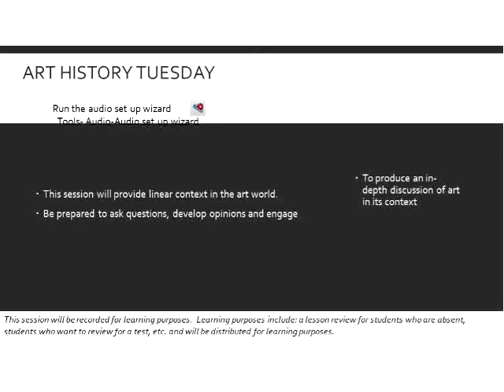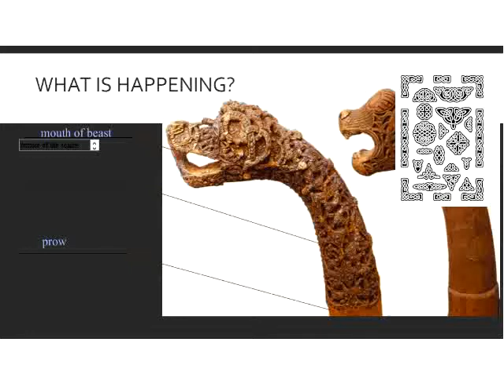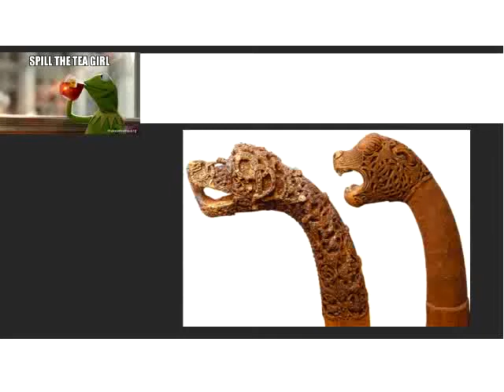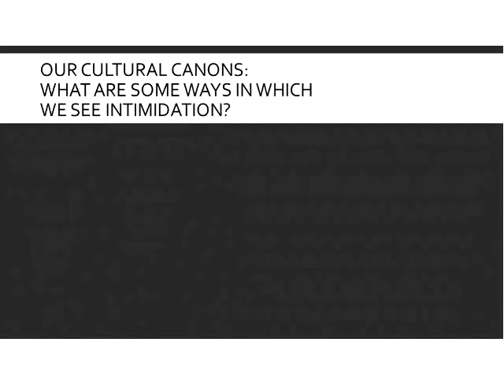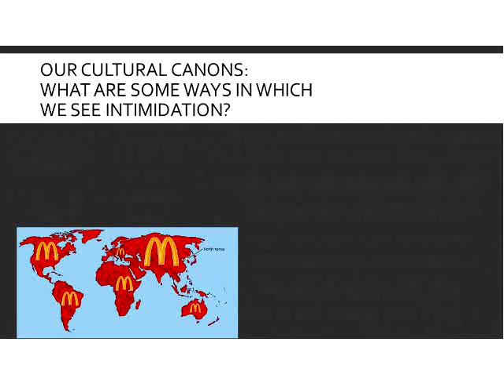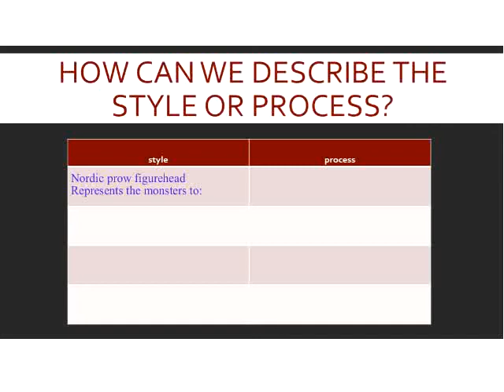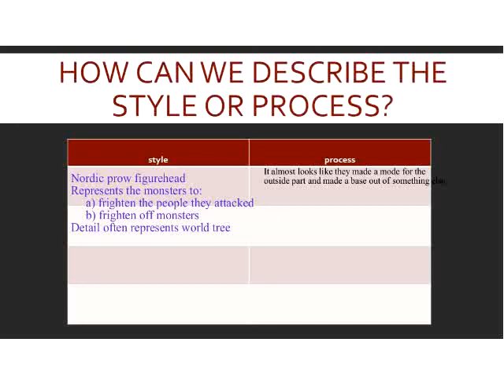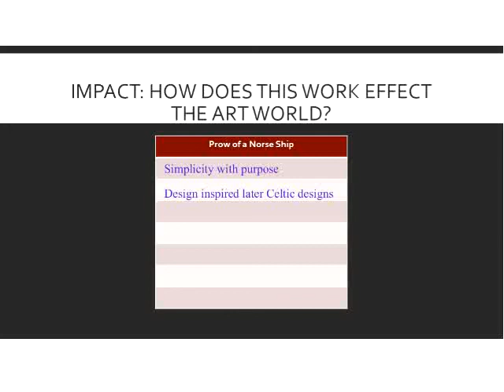12 Prow of a Norse Ship Movie 640x480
Art History Lectures from 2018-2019